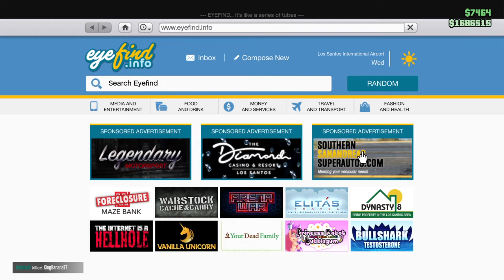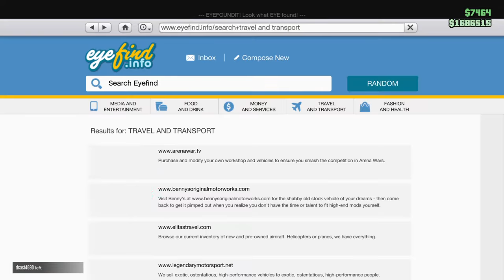Grand Theft Auto V funny